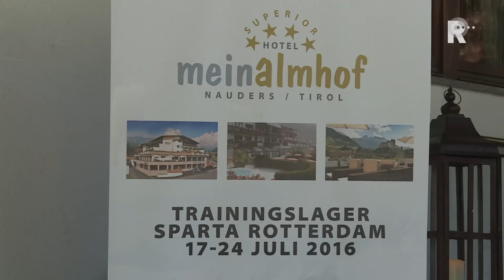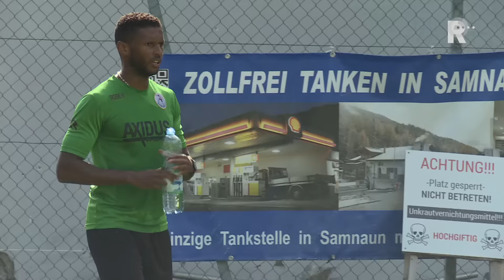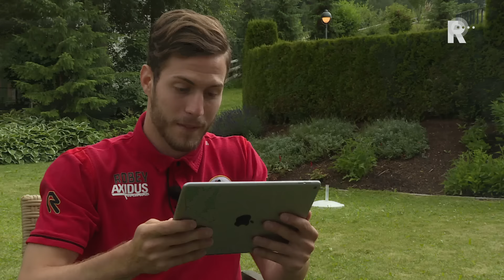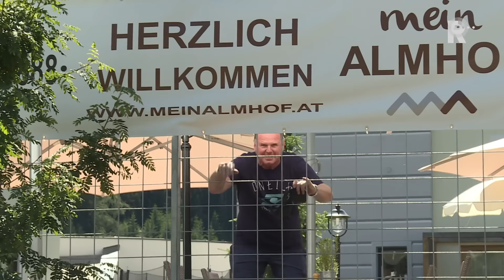strainingskampsparta25_07_16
Sparta werkte afgelopen week een trainingskamp af in Oostenrijk. RTV Rijnmond was daarbij en maakte een uitgebreide reportage over de belevenissen van de Rotterdammers in Tirol. Er is onder andere aandacht voor David Mendes da Silva. Hij keerde deze zomer terug bij de Kasteelclub. Verder maken we kennis met Bart Vriends, die deze zomer overkwam van Go Ahead Eagles. Hij speelde in de voorbereiding nog niet in shirt van Sparta, maar is inmiddels helemaal fit. De selectie van trainer Alex Pastoor genoot tussen al het harde trainen door van een vrije dag. De spelers vermaakten zich door te raften, karten en mountainbiken. Met name het raften leverde spectaculaire beelden op. Ook zijn beelden te zien van de oefenwedstrijd die Sparta zaterdag afgewerkte tegen Bundesliga-club FC Augsburg.